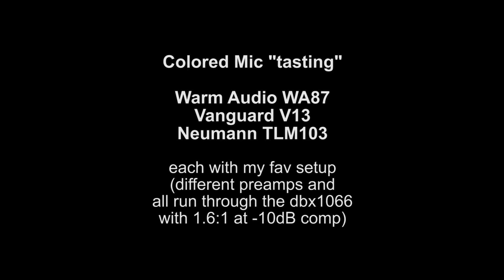MIC PREAMP Shootout - GAP pre73 and UA 710 ( Neumann TLM103 - Warm Audio WA87 - VANGUARD V13 mics )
After the Shoot out i uploaded few months ago (with the 5 mics of my collection) i decided to post another one - this time as i usually use them (3 of them actually) in my Greek Voice Overs studio. So i run them each with a different preamp, the Warm Audio WA87 with a Golden Age Pre73 premier, the Vanguard V13 (tube) with the Golden Age pre73 DLX MKII and the Neumann TLM103 with the Universal Audio 710 Twinfinity in transistor mode. All pass through the dbx1066 with a slight compression (1.6:1 @ -10dB) and the Roland Super UA Audio interface.
Hope you enjoy and find it useful in some way...